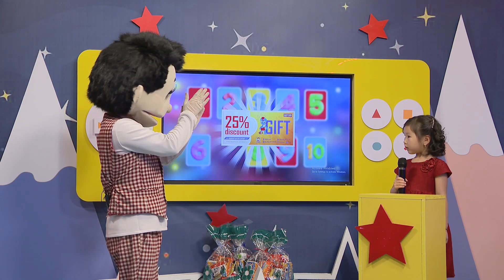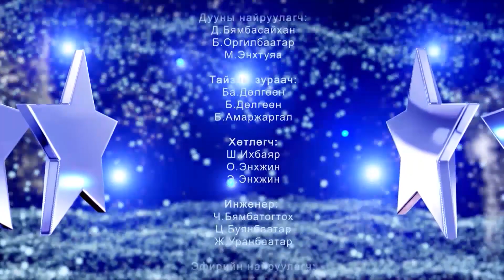Авьяаслаг багачууд Б.Анужин дугаар 073